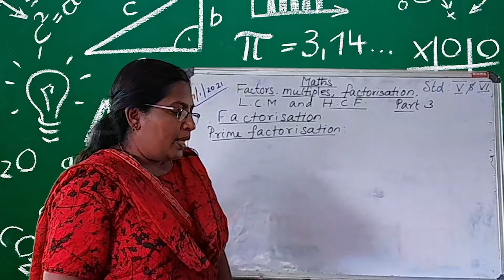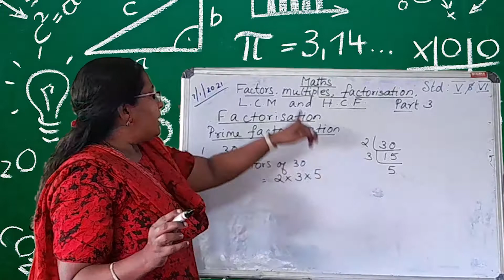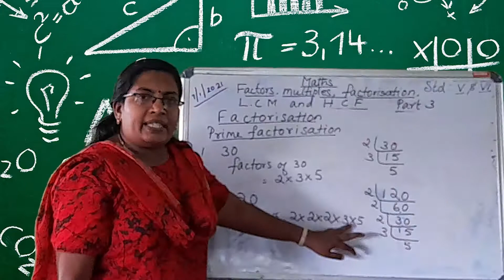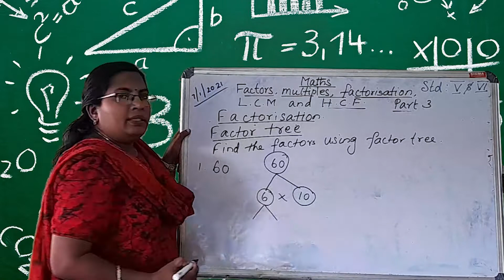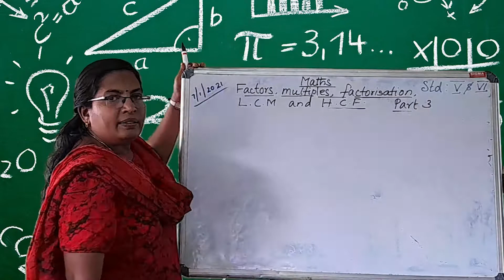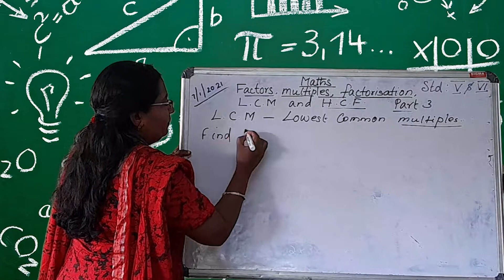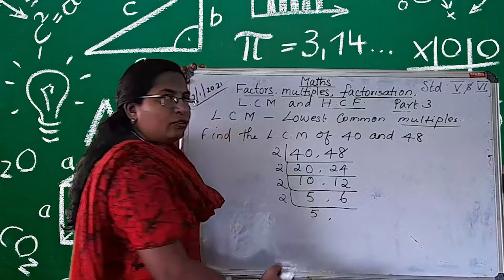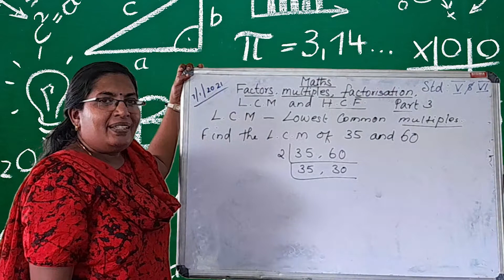MATHS FOR V & VI